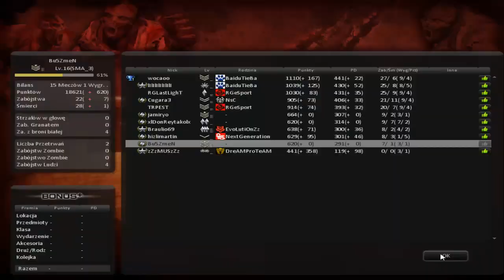Buszowe Granie:Counter Strike Nexon:Zombies [3/3]POMOCY!! [Free2Play]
Dzisiaj w ostatniej części naszej mini sieki na serwerach CS będzie sieka całkowita, na luzie i po swojemu z grą która wywołuje u mnie wielki sentyment oraz ubiera stare i dobre w nowe lepsze szaty. Counter Strike za darmo i to Zombie Nowe tryby i nowa jakość czy się to udało? Chyba znacie już odpowiedź. Zapraszam do oglądania! :)